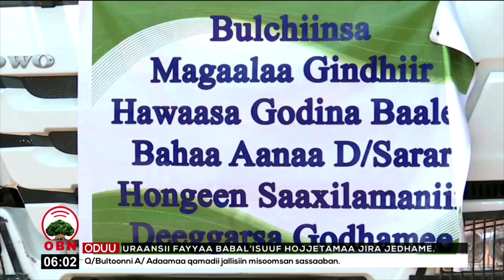Deeggarsa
Hawaasa Gammoojjii Godina Baalee Bahaa aanaa Daawwee Sarar hongeef saaxilamaniif,Bulchiinsi Magaalaa Gindhiir  Qamadii kuntaala  100 arjoome.
Qaamoleen hawaasa biroonis akka tumsan jiraattoonni gaafatan.